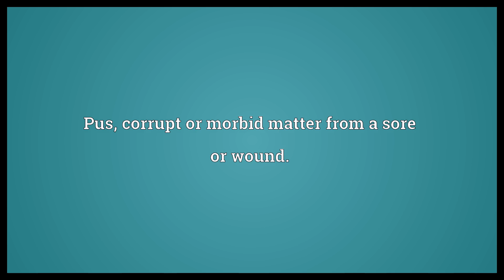Atter Meaning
Video shows what atter means. Poison, venom, especially of a venomous animal.. Pus, corrupt or morbid matter from a sore or wound.. Epithelium produced on the tongue..  Atter Meaning. How to pronounce, definition audio dictionary. How to say atter. Powered by MaryTTS, Wiktionary